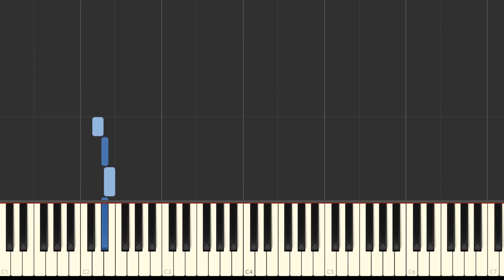Robin - Erilaiset | PIANO TUTORIAL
🎼 Nuotit: Kirjasta "ROBIN kaikki hitit"
🤓 Tietoa nörteille:
        Tempo: 110
        Tahtilaji: 4/4
        Sävellaji: E-duuri
📗 Lyrics:

"Hitaammin", sä pyydät jos mä kiirehdin Oot viilee kun käyn kuumemmin
Ollaan vastakohdat luonnostaan ne vetää puoleen toisiaan
Sul on valo ylläsi mä oon musta enkeli
Oon tai en sun kanssasi melkein sattuu
Silti tää, on tunne johon haluan tottuu

     Niin erilaiset yhdessä ollaan, mut mun elämässä riittää kun oot tässä
Katsoo kai toiset ristiin ja nollaan, se ei haittaa yhtään tuli sulattaa jään
Niin erilaiset yhdessä ollaan
Oot tyttöni mun, oon tiukasti sun
Oot tyttöni mun

     Sä oot plus ( + ) mä hädin tuskin viis miinus ( - )
Iso punakynän huomautus, kaksi vastakohtaa väärinpäin vetää puoleen yllättäin
Sul on kaikki siistiä mua ei aina viitsitä, oon tai en nään tähtiä ja melkein sattuu
 Kaiken muun sais heittää pois, mut sinuun vois tottuu

Oot tyttöni mun

     Toinen helppo toinen vaikee Woo-oo-o-o Woo-oo-o-o
Toinen vasen, toinen oikee Woo-oo-o-o Woo-oo-o-o
Koska oothan tyttöni mun, oon tiukasti sun

Yhdessä ollaan, oot tyttöni mun, oon tiukasti sun

     Oot tyttöni mun